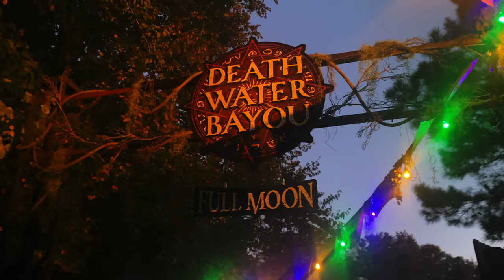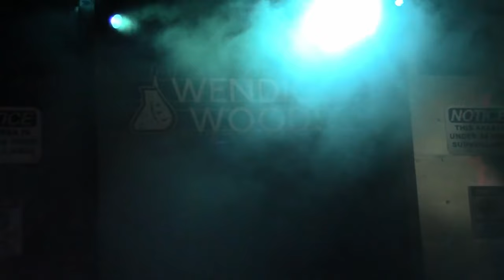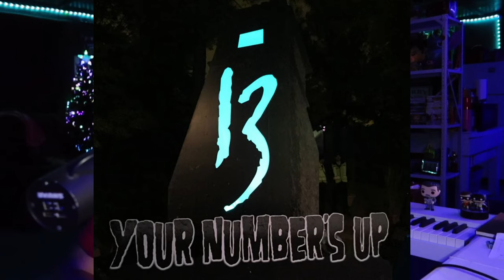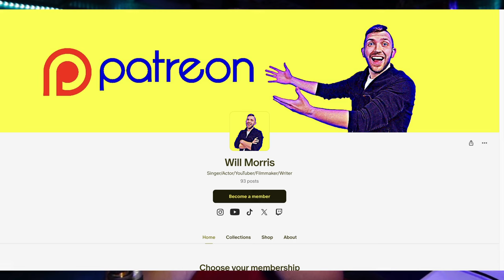New 2024 Terror-Tories for Howl-O-Scream at Busch Gardens Williamsburg!!